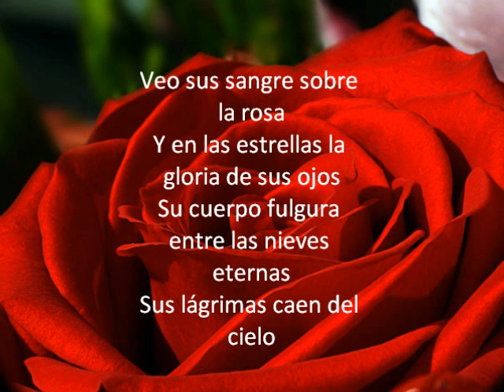I See His Blood Upon the Rose / Veo Su Sangre Sobre la Rosa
"Pour Thérèse"

"For Thérèse"